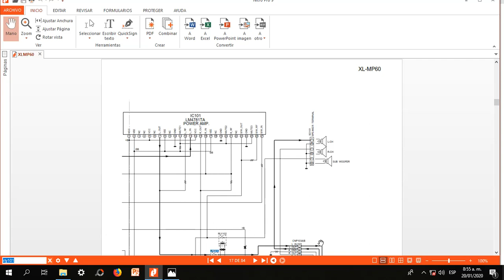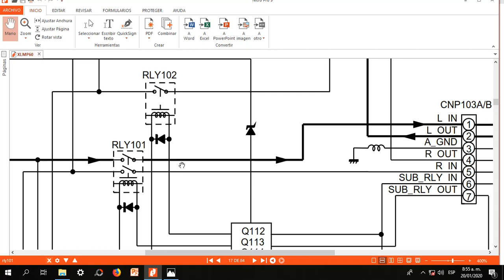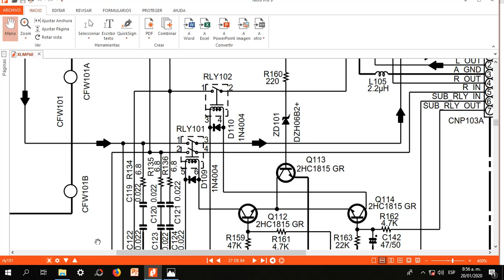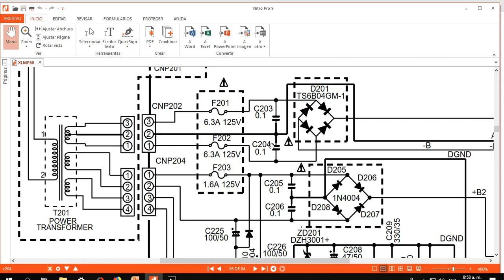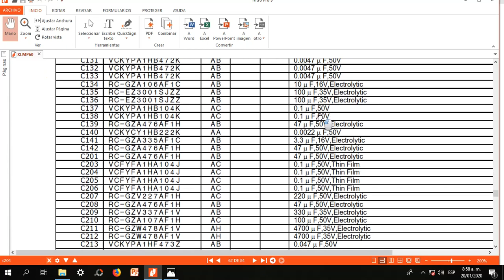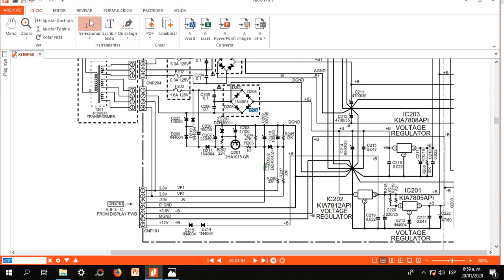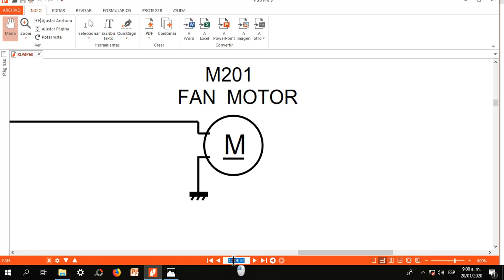Manual de servicio como buscar información